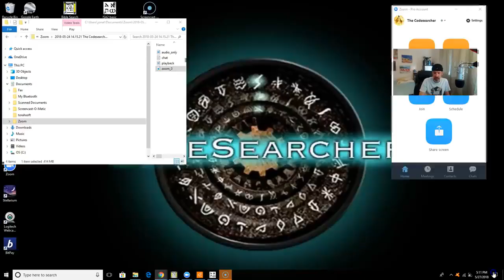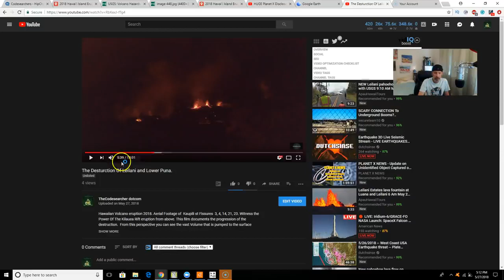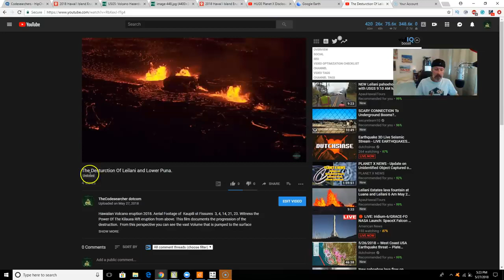NEW UPDATE Hawaiian Volcano 2018 ERUPTION🔥🌋 Commentary on the AERIAL FOOTAGE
2018 May 28
Hawaiian Volcano eruption 2018. Aerial Footage of  Kaupili st , MAY 26-27 timeframe
 Jonathan gives and Update and Commentary on Fissures  3, 4,7, 8  14, 21, 23. Witness the Power Of The Kilauea Rift eruption from above. This film documents the progression of the destruction.  From this perspective you can see the vast Volume that is pumped to the surface every second. with nowhere immediately to go, it pools. And Pools, and pools, until several rivers of fast moving Lava